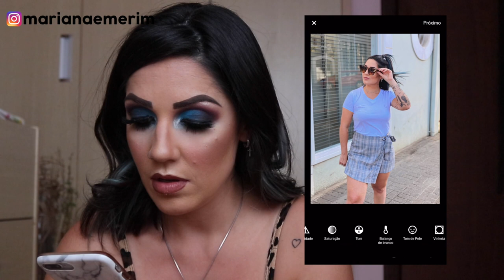Edição de fotos pelo celular - VSCO, Snapseed - Mariana Emerim